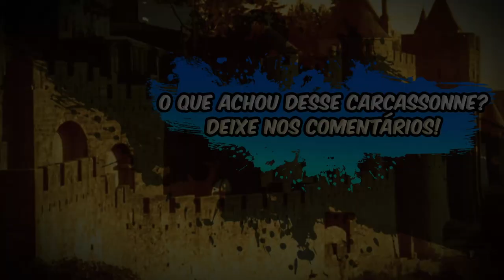Carcassonne: The Castle - O Melhor Carcassonne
Edu Pomper apresenta mais um vídeo da série Carcassonne. O jogo da vez é Carcassonne: The Castle. Jogo de Reiner Knizia. Essa é uma versão desse clássico feita para apenas dois jogadores que traz algumas mecânicas inovadoras, como região limitada para o mapa e fichas de pontuação. Nesse vídeo o Edu faz um review e da sua opinião sobre esse clássico, confere aí.